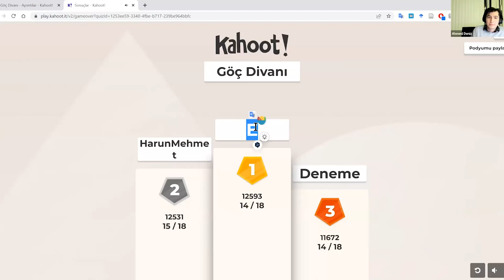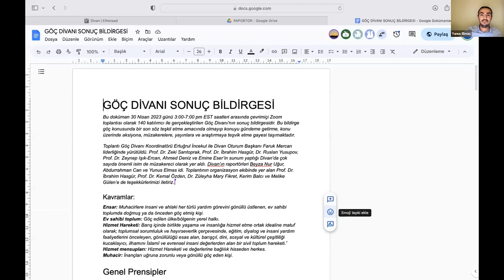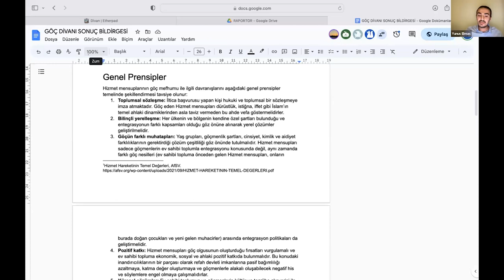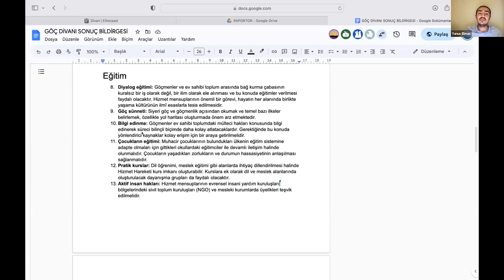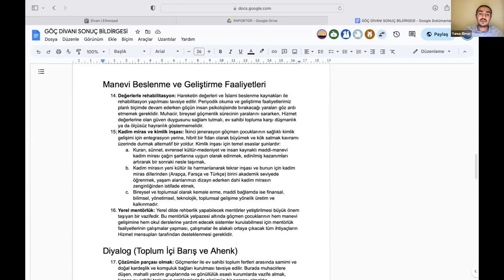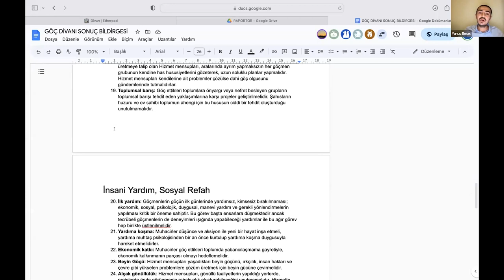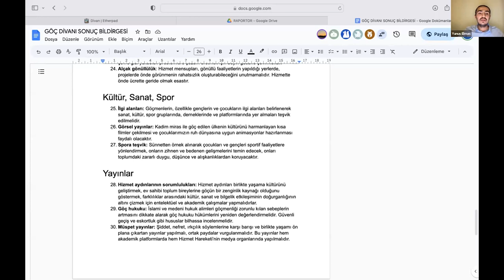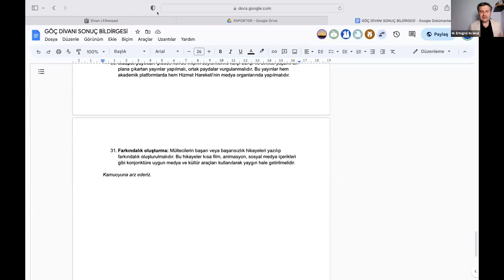Göç Divanı 8. Bölüm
Respect Graduate School bünyesinde faaliyet gösteren Risale & Hizmet Araştırmaları Merkezi’nin 30 Nisan 2023 Pazar günü New York saatiyle 3:00-7:00 PM, Berlin saatiyle 21:00-01:00 saatleri arasında GÖÇ DİVANI adıyla düzenlediği “Küresel Göç ve Nüfus Hareketleri Olgusu Karşısında Genelde Bütün İslami Camiaların, Özelde de Hizmet Mensuplarının Sorumlulukları” başlıklı müzakere programının kaydıdır.